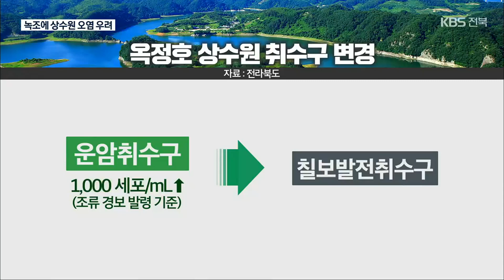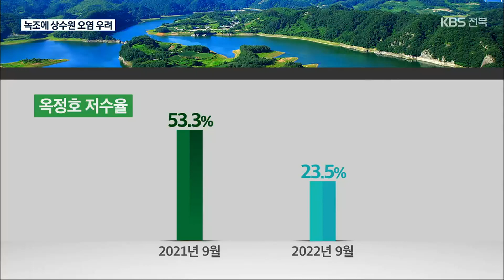녹조 몸살 앓는 옥정호…상수원 오염 우려까지 / KBS 2022.09.27.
[앵커]

 지난달 중순에도  옥정호가 녹조로 몸살을 앓고 있다는  소식 전해드렸는데요.

 이 녹조가 좀처럼 잡히지 않고  상수원 취수에까지 영향을 주면서  주민들의 걱정이 커지고 있습니다.

 [리포트]

 우리나라 첫 다목적댐인 섬진강댐을 세워 채운 옥정호.

 호수가 온통 녹조로 뒤덮여  마치 초록색 물감을 풀어놓은 듯합니다.

 농업과 생활용수로 쓰이지만,  과연 상수원으로 쓸 수 있을까  걱정될 정도입니다.

 [인근 주민/음성변조 : "육안상 보기가 안 좋지. 우리야 맨날. (조류가) 반복되고 하니깐. 해마다 이런 경우가 많아요."]

 실제 정읍과 김제 일부 지역 등  10만 명 넘는 시민들에게 식수를 공급하기 위해 물을 끌어오는 운암취수구의 녹조 밀도는  1밀리리터에 세포 수가 천 개를 넘습니다.

 조류 경보 관심 단계 수준입니다.

 일주일 전쯤 취수구를  칠보발전취수구로 변경했지만,  시민들의 걱정은 좀처럼 가시지 않습니다.

 [정읍시민  : "수돗물을 먹는 사람인데 지금 이렇게 녹조가 아유 무서워서 많이 걱정되죠. 저는 식수로 사용하는데..."]

 전라북도는  녹조 확산 원인을  최근 비가 내리지 않는 가운데  이상 고온이 지속된 탓으로 보고 있습니다.

 이달 26일 기준, 옥정호 저수율은  1억여 톤, 23.5%로  지난해 53.3%의 절반 수준에도  못 미칩니다.

 하지만, 일각에선  기후 때문만은 아니라는 주장도 나옵니다.

 [정웅용/안전한 식수원 확보를위한 정읍시민대책위원장 : "용담호 주변은 같은 조건에서 녹조가 전혀 없습니다. 그래서 개발과 현재 밀집된 식당, 카페, 요식업소로 저희는 보고 있습니다."]

 수자원공사는  주민들이 안전하게 물을 마실 수 있도록  조치에 나서고 있습니다.

 [신익환/수자원공사 섬진강댐지사 운영차장 : "선박 교란 주 5회, 수류 분사 장치 주 2회, 그리고 조류 제거 차량을 투입하여 조류 확산 방지에 최선을..."]

 해마다 반복되고  극심해지는 조류 피해에 근본적인 대책을 마련해야 한다는  목소리가 높아가고 있습니다.